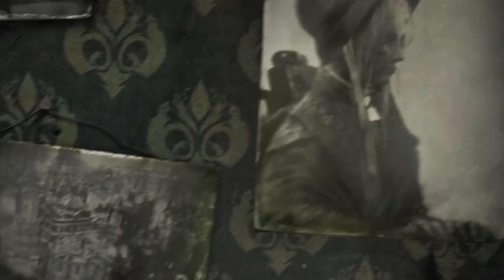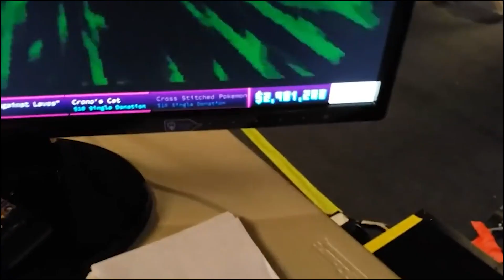You Are Not A Hardcore Gamer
Dedicated gamer immerse themselves in gaming culture throughout their daily lives. They actively follow gaming trends, passionately support their favourite console or PC, and engage in friendly debates to determine the ultimate gaming prowess or the supremacy of gaming platforms.